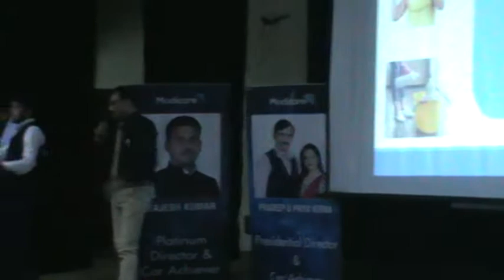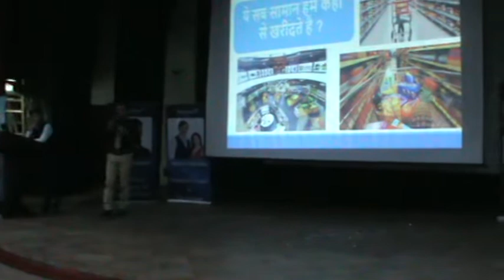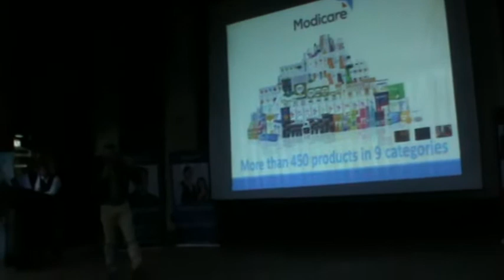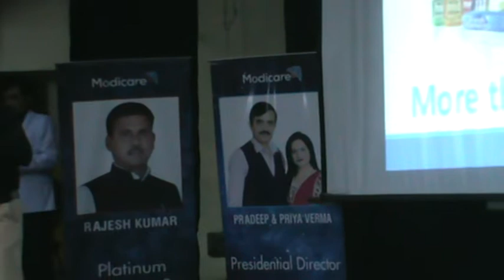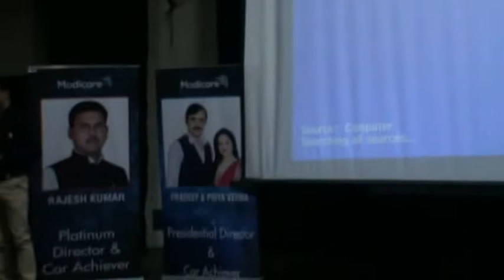How to Start Modicare Business - Dr.S.K.Mundra